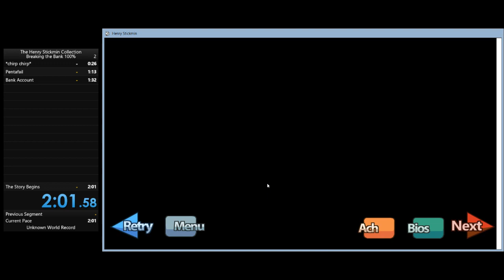Breaking the Bank 100% in 2:01